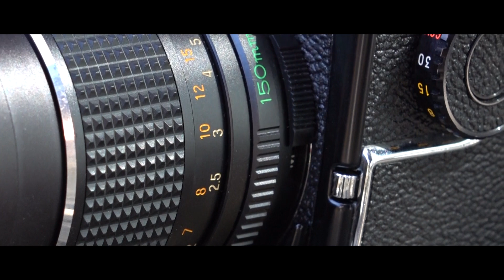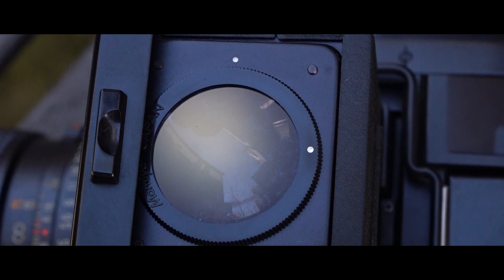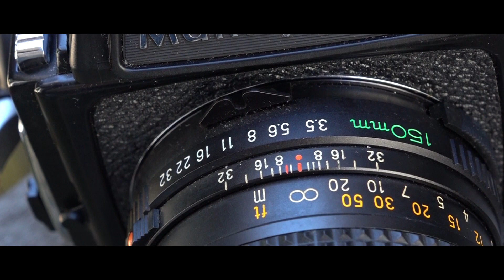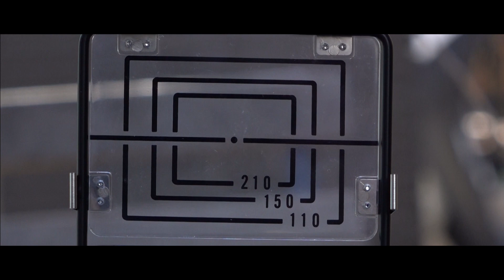中判カメラの魅力 Mamiya M645 1000S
マミヤ光機の中判カメラMamiya M654 1000S(1976年11月発売)
1000Sとなって1/1000秒に高速化され、絞込み、ミラーアップ、セルフタイマーが追加された。。。そんな時代物

カメラ好きのジジイが動画を作って楽しんでます。